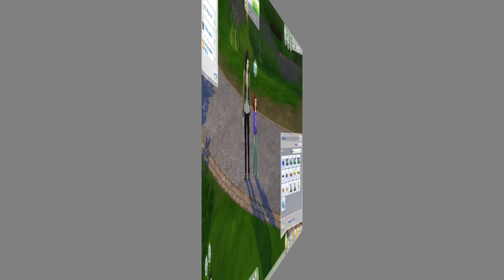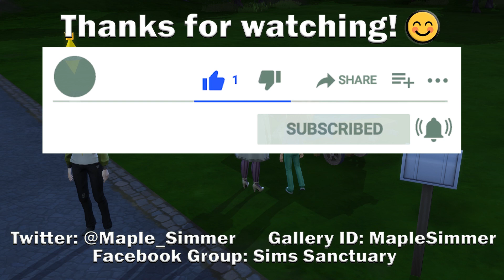1st School Day Pt 2: Aliens Stole My Parents Scenario (Sims 4)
Destinee takes more odd jobs; the kids have their first day of school after their parents' abduction & they have a yard sale! 😊

I do Let's Plays focusing on challenges and new content, News Videos, Tutorials and the occasional Speed Builds. I've been playing since Sims first launched in 2000 and enjoy sharing tips and strategies I've discovered about the game in my videos; that said there are tons of tips/strategies, so if you have some you enjoy using, please share them so we can all learn some more! 😊

If you have any questions or want to share your own Sims game play with other supportive Simmers head over to my Facebook group, or my discord,

Recording information:
Editing Software: Adobe Premiere Elements (videos) & Adobe Photoshop (thumbnails)